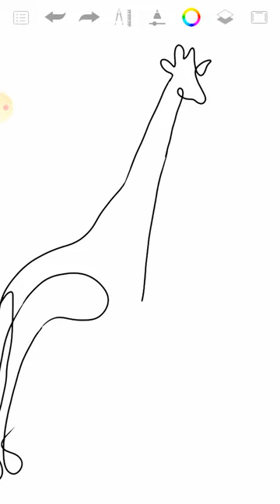drawing giraffe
This channel is about painting and art. step by step painting Painting ideas for every taste, cute and cool and funny drawings, which includes teaching different types of painting, how to draw, Teaching drawing to children and teenagers, How to draw animals, landscapes, places, faces, romantic, friendly, family and...
drawing for beginners and.

drawing from attack on titan . All kinds of EREN from ATTACK ON TITAN drawings and anime characters are placed in different playlists for you to use and enjoy. I myself love naruto and anime and some examples of my favorite anime

naruto

✓SpongeBob SquarePants

✓Patrick Star

✓Squidward Tentacles

✓Mr. Krabs

✓Plankton and Karen

✓Sandy Cheeks

✓Mrs. Puff

✓Pearl Krabs

✓Gary the Snail

My channel is about painting all things in the world, I will draw many paintings in any field such as animals, landscapes, faces, flowers and plants and anything else.

እንዴት እንደሚሳል
كيف ترسم
Ինչպես նկարել
necə çəkmək
nola marraztu
কিভাবে আকে
як маляваць
kako crtati
как да рисувам
ಹೇಗೆ ಸೆಳೆಯುವುದು
com dibuixar
сурет салу
sa unsa nga paagi aron sa pagkalos
mmene kudzatunga
如何画
如何畫
nzira yekukwevera
කොහොමද අඳින්නේ
그리는 방법
kako nacrtati
çawa bikujin
hvordan man tegner
ako kresliť
kako narisati
Kiel desegni
kuidas joonistada
Paano Gumuhit
kuinka piirtää
como deseñar
sut i dynnu
როგორ დავხატოთ
איך לצייר
hogyan rajzolj
esi ise
ווי צו ציען
cara menggambar
描く方法
cara nggambar
របៀបគូរ
ວິທີການແຕ້ມ
duci
kā zīmēt
kaip piešti
wéi zeechnen
како да црташ
എങ്ങനെ വരയ്ക്കണം bagaimana untuk menarik ahoana no hisintonana
kif tfassal
me pehea ki te utu
कसे काढावे
хэрхэн зурах
څنګه رسم
چطوری طراحی کنیم
jak narysować
ਕਿਵੇਂ ਖਿੱਚਣਾ ਹੈ
кантип тартат
cum să atragă
как нарисовать
le auala e faalatalata
Како цртати
ho hohela joang
ڪئين ٺاهيو
วาดอย่างไร வரைவது எப்படி
jak kreslit
ఎలా గీయాలి
nasıl çizilir
як намалювати
làm thế nào để vẽ indlela yokudweba
indlela ukudweba